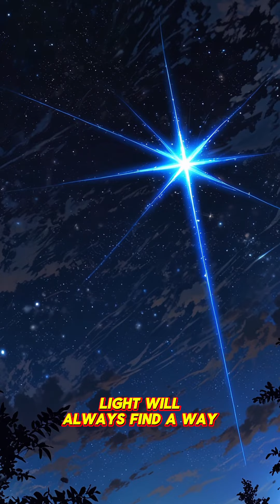The complete story. Eclipse of the Force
Eclipse of the Force. In a galaxy where darkness prevails, the Sith's reign of terror knows no bounds. Witness the fall of the Light Side and the rise of an empire where hope is but a distant memory.